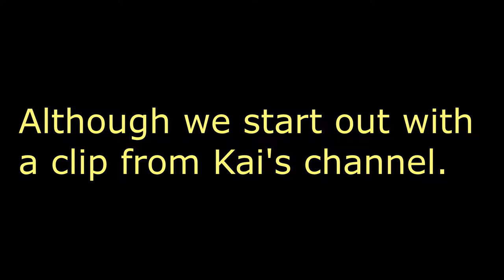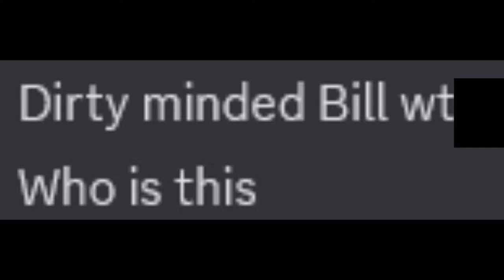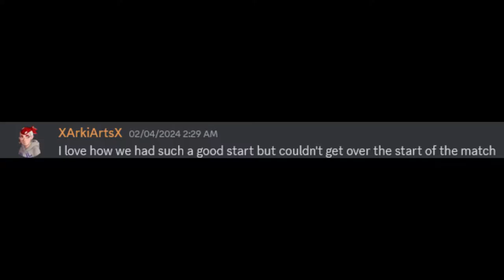Bill Dozer Being A Dork For 19 Minutes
Just a couple of Splatoon 3 sessions of me being an absolute dork. I also get the Gold Zipcaster Badge in this video.